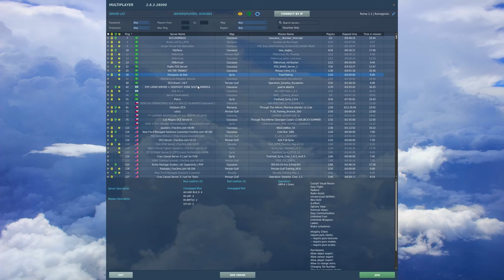DCS - Hind sobre a Síria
Esse helicóptero é muito booom! Além de aguentar muita porrada (um verdadeiro tanque voador!), a forma de operar ele é muito simples e recompensador. Estou adorando. Espero que gostem deste gameplay.